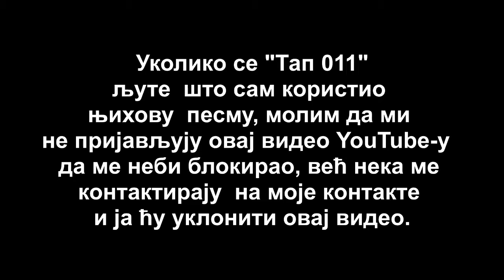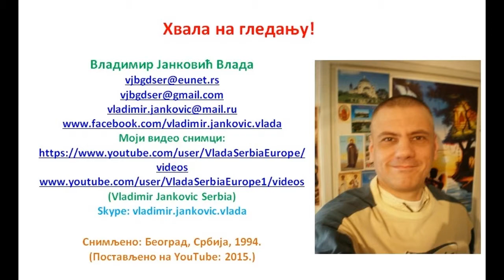Tapiri (Tap 011) - Funky life - repuje i djuska Vlada J., 1994.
Уколико се "Taп 011" љуте што сам
користио њихову песму, молим да ми
не пријављују овај видео YouTube-у
да ме неби блокирао, већ нека ме
контактирају на моје контакте
и ја ћу уклонити овај видео.

Овде ђускам и помало репујем уз песму Тапира (мало касније су променили име у Тап 011) "Фанки лајф" и обратите пажњу на текст песме, говори о економској кризи у Србији 1992., мноштву политичких партија, поделама и слично, и данас после 23 године, ова песма може бити актуелна.

Skype: vladimir.jankovic.vlada

Снимљено у Београду, Србија, 1994.